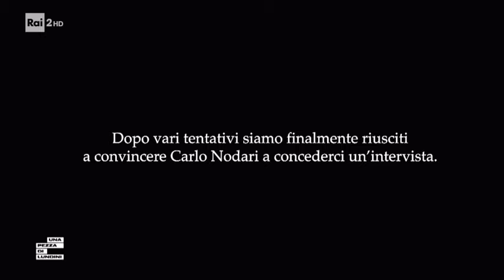Il naso rubato - Una pezza di Lundini 08/09/2020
- Guglielmo è un ragazzo di 30 anni che dal 1995 non ha più il naso sul viso. Valerio Lundini è andato a intervistarlo per saperne di più